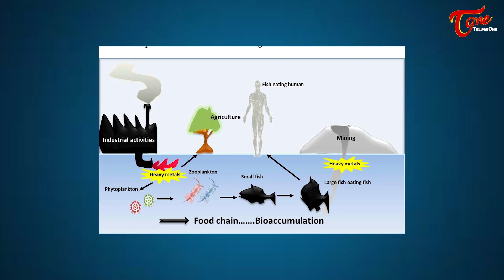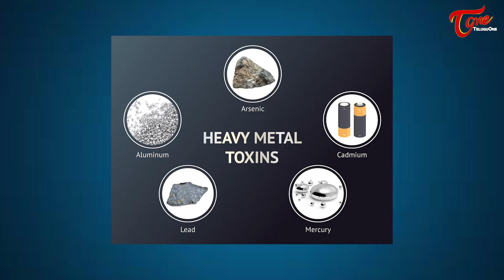Toxic Chemicals | నిత్యం వాడే ఇలాంటి వస్తువులతో అనేక వ్యాధులు..! Dr. Kiran Kumar | TeluguOne Health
Health Effects of Toxic Chemicals. Heavy Metals Toxicity and the Environment. How Does Chemical affect Human Health by Dr. R. Kiran Kumar, MBBS, D.C.H., M.D. P.G. Dip.Endocrinologist (U.K).